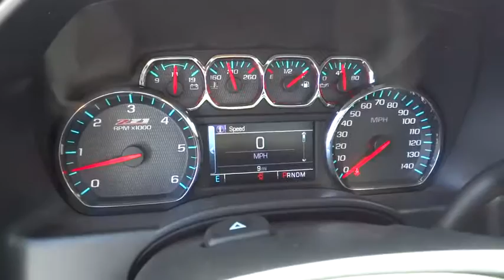2016 Chevrolet Silverado 1500 Carson City, Reno, Yerington, Northern Nevada, Elko, NV 16-1053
2016 Chevrolet Silverado 1500
2016 Chevrolet Silverado 1500 LT - Stock#: 16-1053 - VIN#: 1GCVKREC4GZ327207